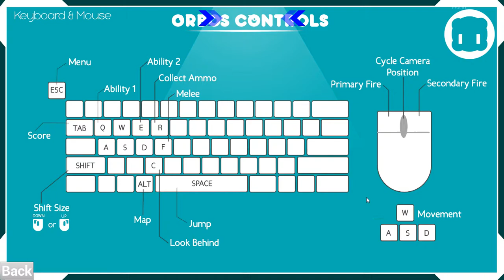[Orbos] Play (Steam Free Game)